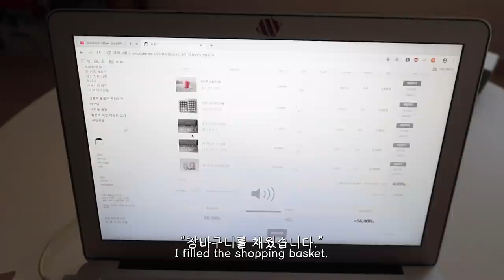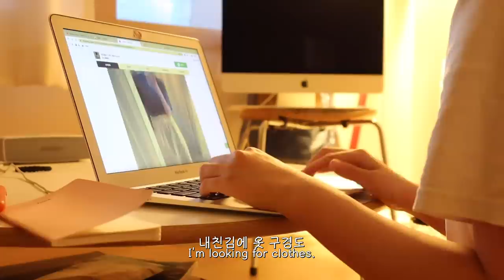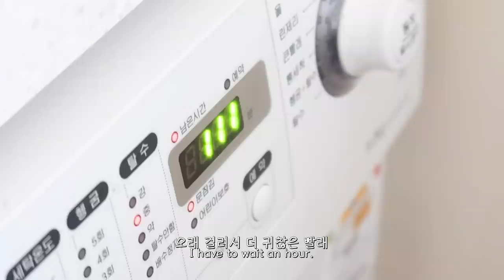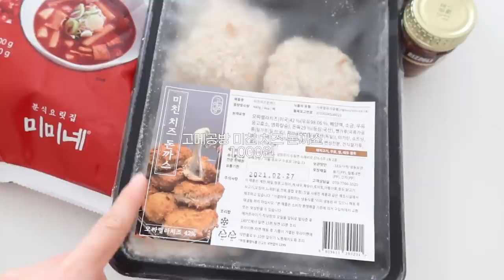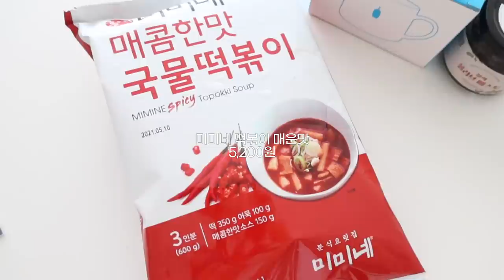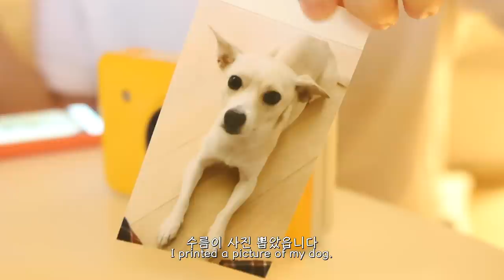(eng)vlog. 집수니 자취 일상. 삼겹살 구워 먹고 샐러드랑 파스타 만들어 먹기. 마켓컬리 첫 주문.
안녕하세요. 이번 영상도 퇴근 후 자취방에서 먹기만 하는,,,^^ 소소한,,,^^ 일상 브이로그입니다. 출근-퇴근-밥-산책의 반복이라 조금,,, 마니,,, 약간,,, 머쓱,,,한데,,, 이번 영상도 편안히 봐주시길 바라요,,,ㅎ 저는 다음 브이로그로 다시 찾아올게요. 항상 행복하세요🖤

티셔츠
팬츠 메이비베이비 (품절)
슬리퍼
가방

티셔츠 반하루 버튼 디테일 심플 크롭티
팬츠
스니커즈
가방

가방

후라이팬
파스타 냄비
식기
도마
세라믹칼
행주
청소기 다이슨 v7 플러피 플러스
헤어밴드
수름이 식기
수름이 하네스
수름이 리드줄
수름이 침대

📩 business mail
📹 camera
Canon G7x mark 2, i phone XS
🖥 edit